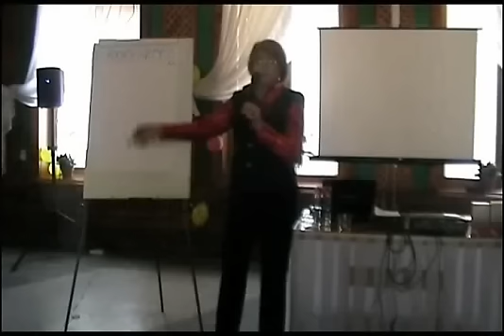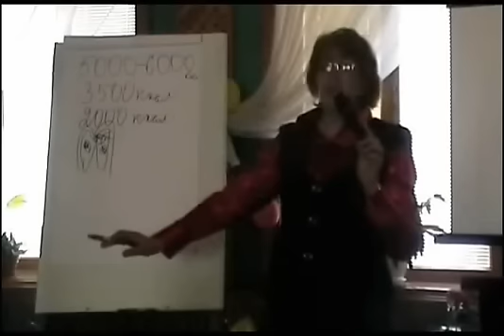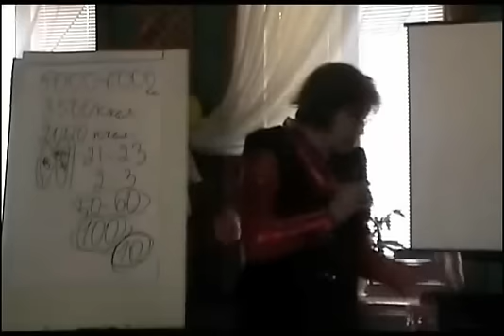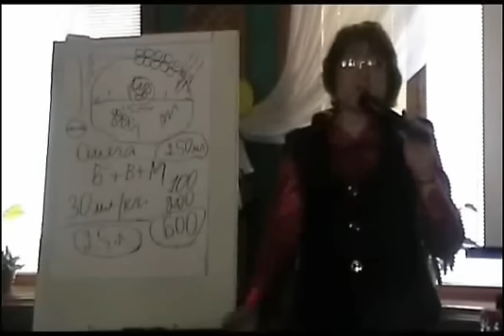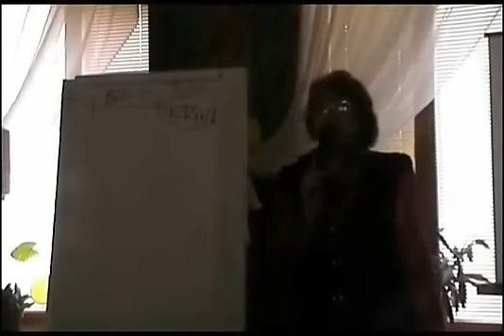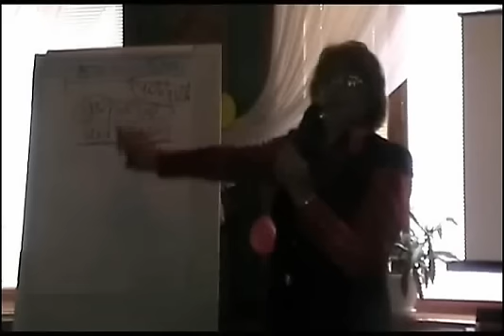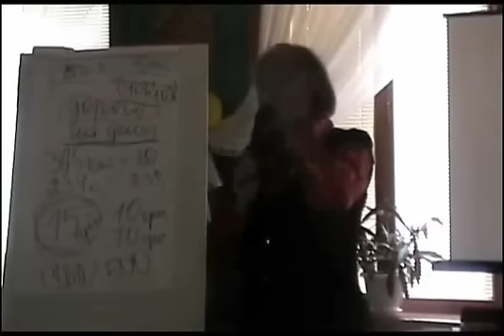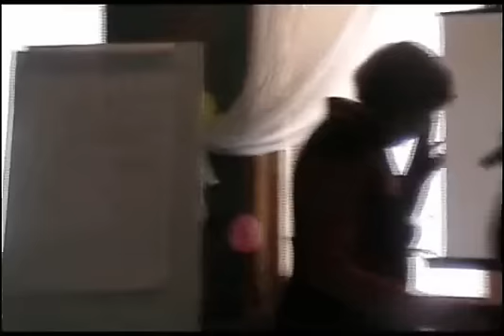Елена Демченко о Wellness от Орифлэйм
Елена Демченко - опытный неонатолог, педиатр, много лет работала в отделении неотложной помощи новорожденным. Координатор и руководитель Украинского информационного центра программы «Здоровое питание - здоровье нации». У Елены большой опыт организаторской и командной работы, практических методов построения и обучения структуры, проведения массовых обучающих и мотивационных мероприятий.